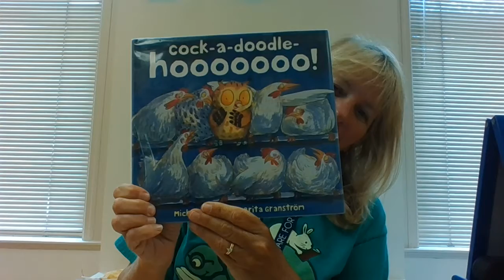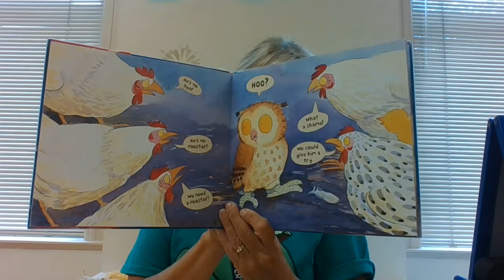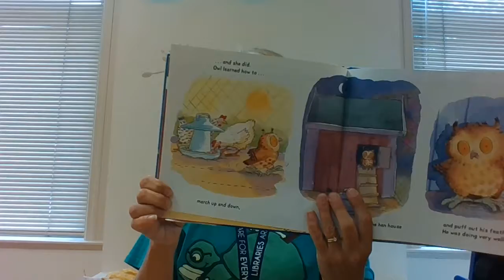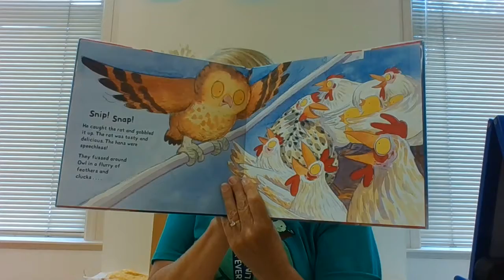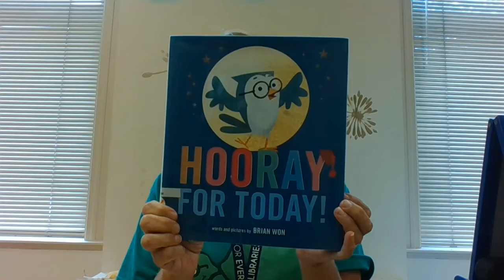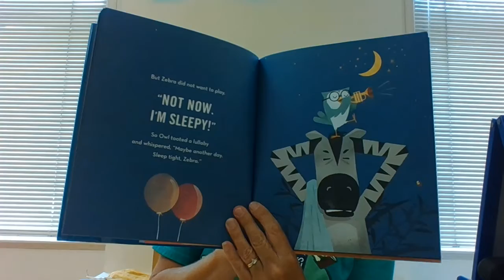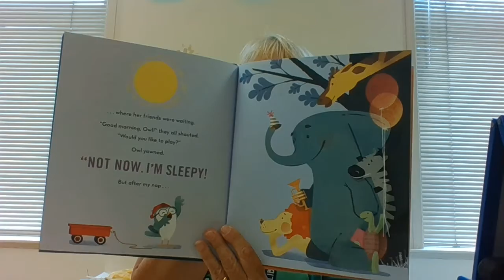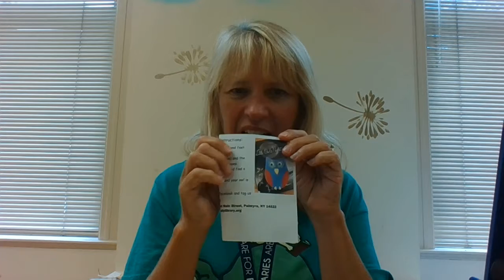Give us a Hoot!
Palmyra Community Library's virtual story time with Miss Sheila.